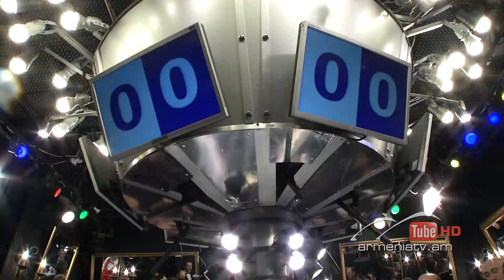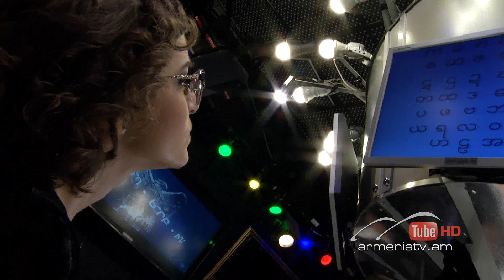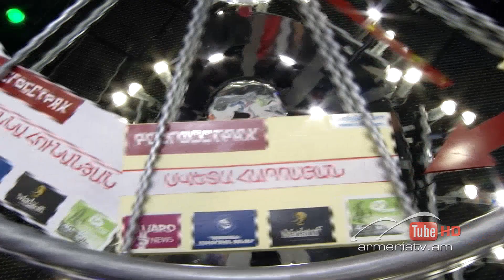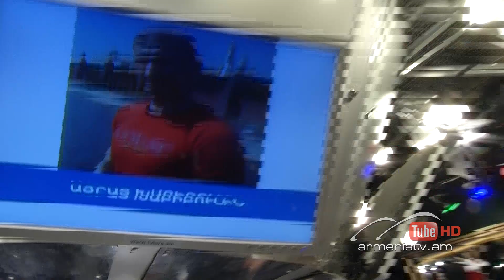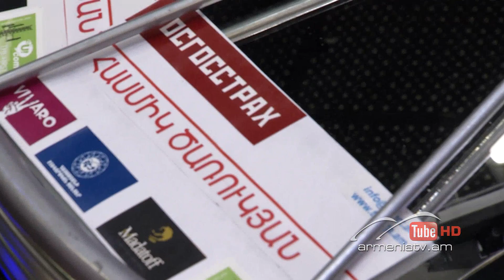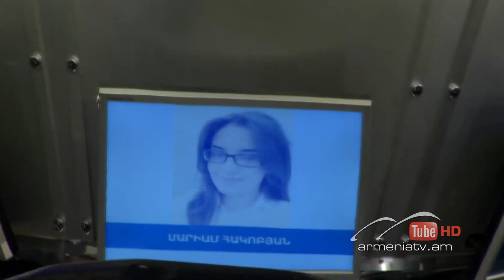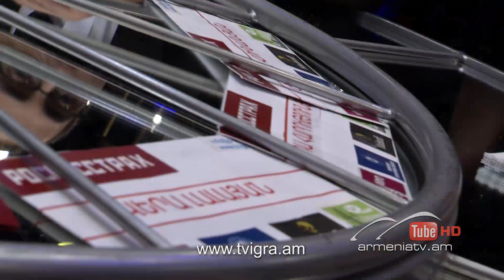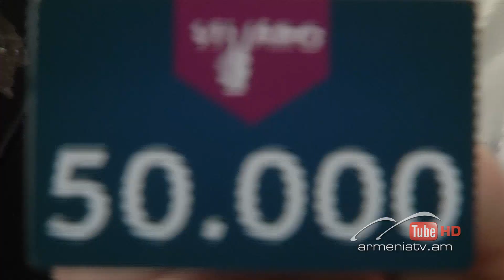Ի՞նչ: Որտե՞ղ: Ե՞րբ: Աշնանային եթերաշրջան - 03.11.2018 / Что? Где? Когда? Армения